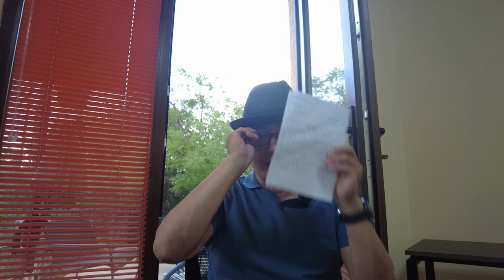코카서스 조지아 은행 이야기 3편 추천 은행, 통장 개설, 인터넷 뱅크 조지아은행 년금리12%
조지아 은행 이야기 3편 통장 개설에 필요한 추천 은행 , 개설에 필요한 내용 그리고 인터넷 뱅크 정보#조지아 조지아여행 코카서스조지아, 2011년 부터 코카서스 현지 한인 여행사 Travel line , 천연꿀 회사 Caucasus Honey , 수입 수출 무역 Info Georgia를 운영하고 있습니다/ 코카서스 3국에 하나인 조지아의 수도 트빌리시에서 2008년 부터 현재 까지 한인 여행사와 KBS 걸어서 세계속으로, EBS 세계 테마기행 ,TVN방송등 다양한 방송과 잡지 사진촬영에 현지 코디 및 출연 수입,수출등 다양한 사업을 진행 하고 있습니다